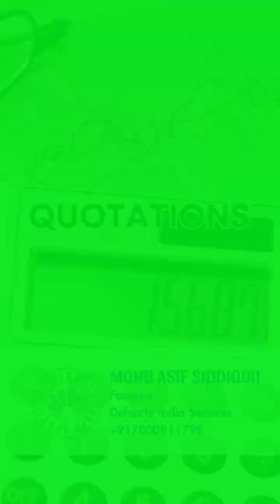Build it or Hire it? Cracking the Dream Home Dilemma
Building your dream home is exciting, but a big question looms: build yourself or hand it to the pros? Both options have their charm (and thorns!), so let's dissect them:

Building Yourself:

Pros:  Save $$ (maybe),  Full Design Control,  Achievement Unlocked!

Cons: ⏳ Years of Effort,  Mistake Mayhem,  Safety Scare,  Permit & Material Perils

Hiring a Contractor:

Saves Time & Sweat,  Expert Know-How, ⛑️ Prioritized Safety,  Easier Permits & Deals

Cons:  Higher Cost,  Limited Control,  Communication & Quality Concerns

So, which path whispers your name?

DIY Dreamers:  Are you handy, time-rich, and budget-conscious? Go for it! But be realistic about risks.

Contractor Crew:  Most folks find this the safer, smoother route. Just research, compare quotes, and choose wisely!

Remember: Your dream home, your choice! Pick the path that aligns with your budget, skills, time, and risk tolerance.